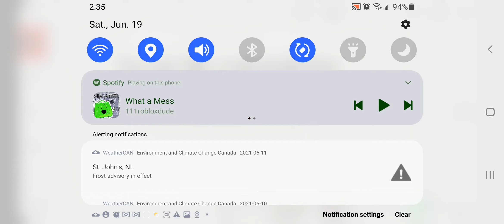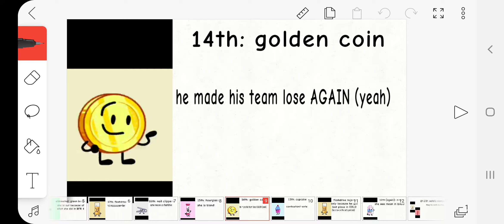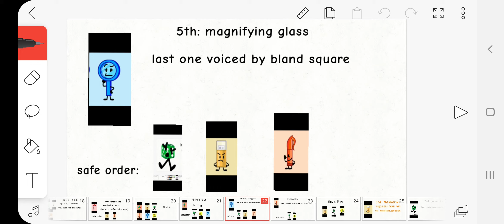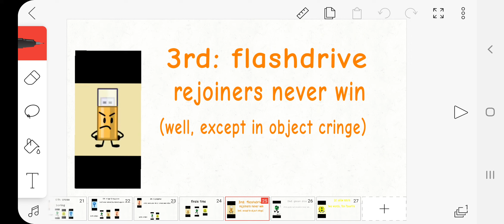the real life brawl prediction (better quality)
hexagonal prism best character
show by kool Kenzie
song by Alan walker